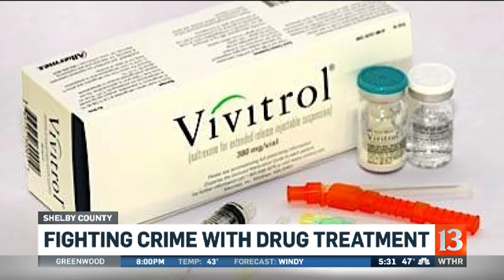Shelby Co drug treatment program